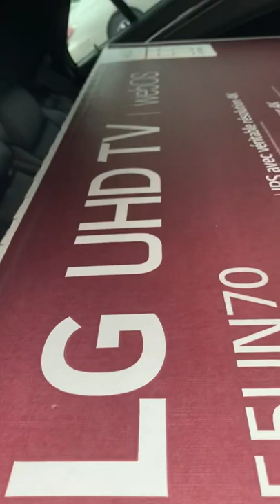55in tv fits in 2016 Chrysler 300